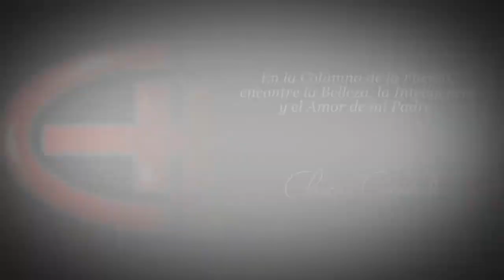Mi mejor amigo